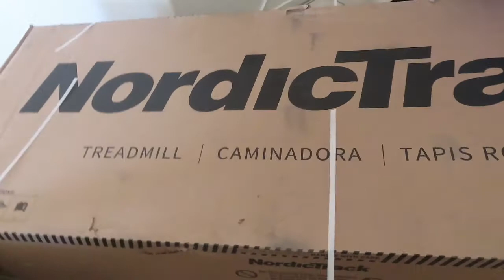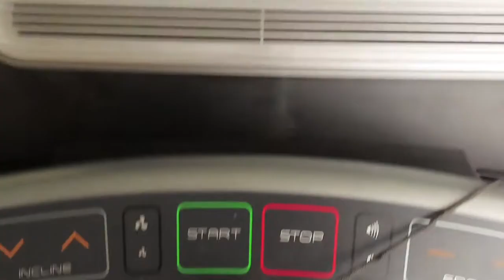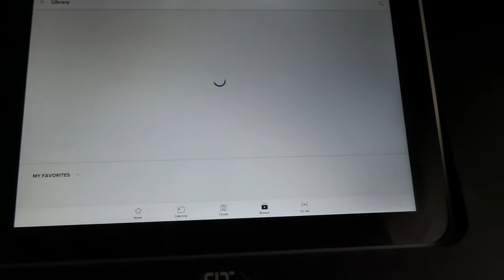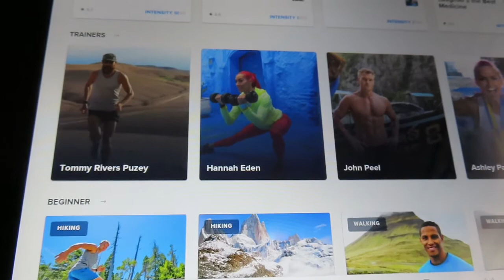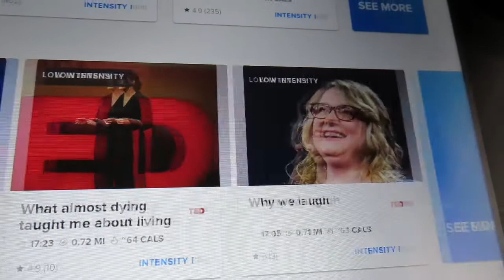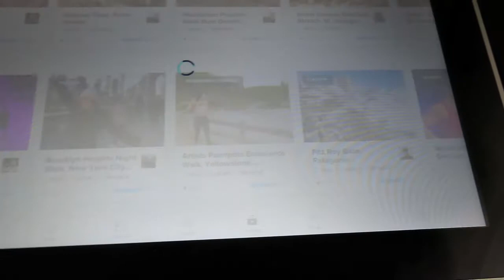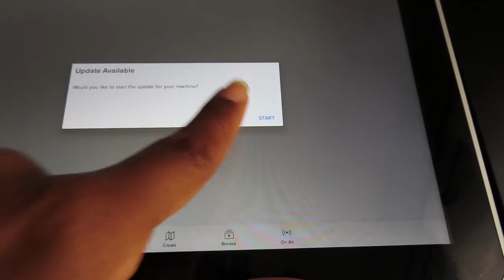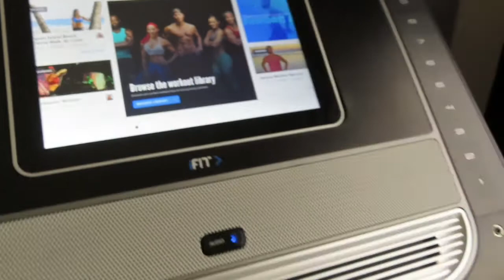UNBOX WITH ME ~ NORDICTRACK TREADMILL ~ LET'S GET FIT!!!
UNBOX W/ME ~ NORDICTRACK TREADMILL

STYLE: NORDICTRACK T8.5 S TREADMILL